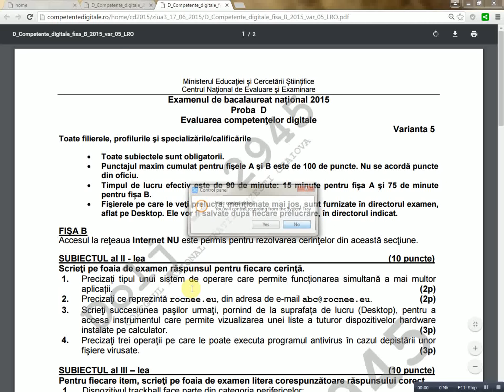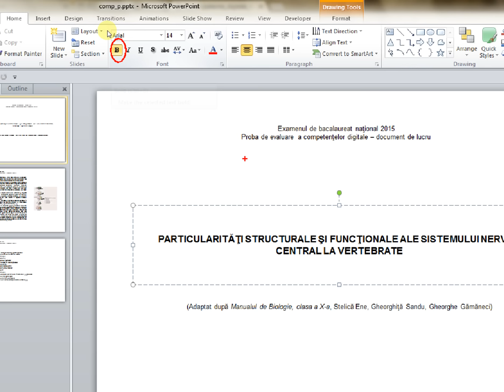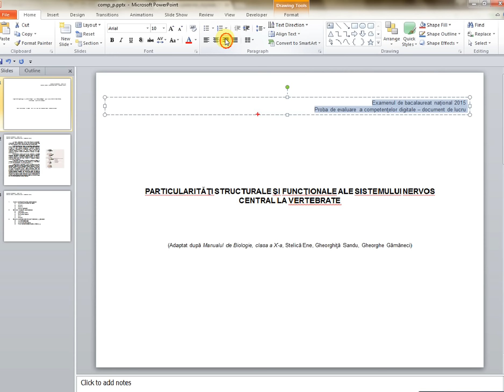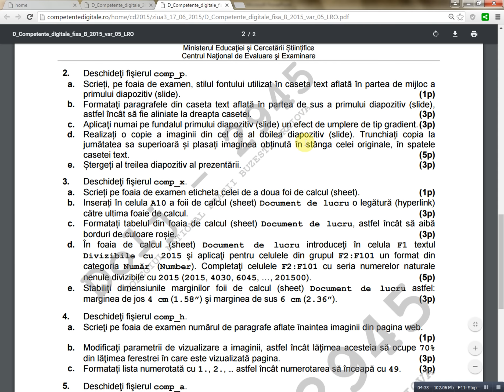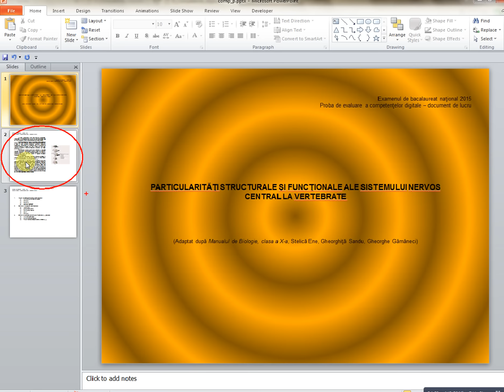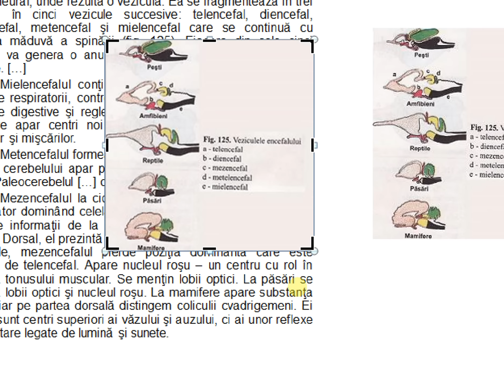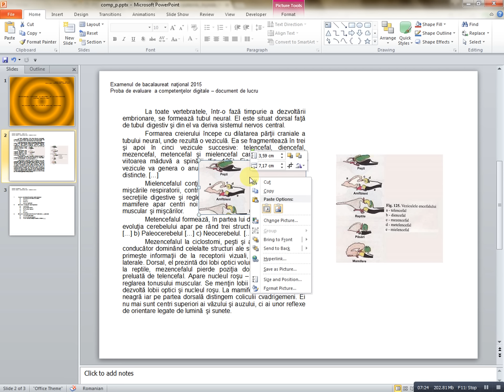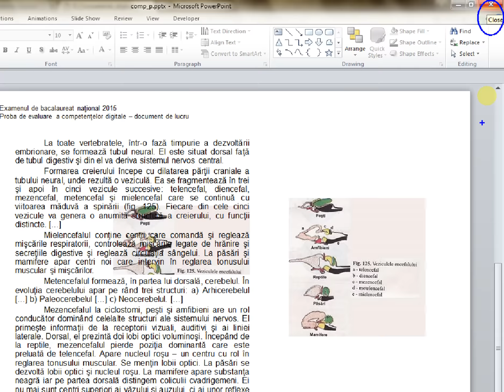Bacalaureat 2015 - Competente Digitale ziua 3 - Subiectul IV. 2 - PowerPoint 2010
Ziua 3 - Subiectul IV 2 - Microsoft Office PowerPoint 2010
Subiectele le gasiti la adresa: